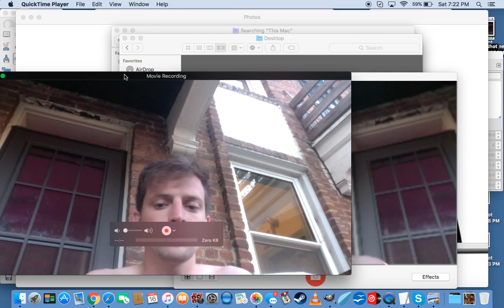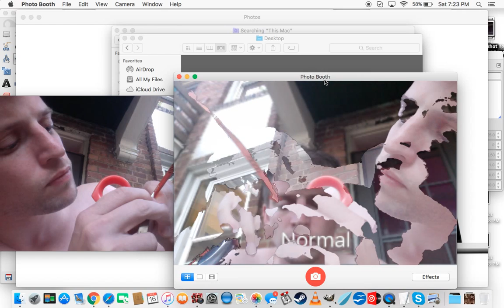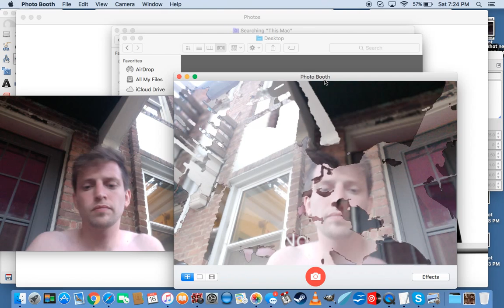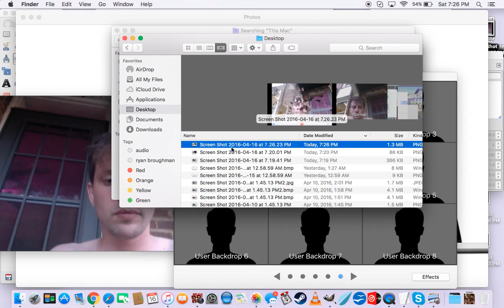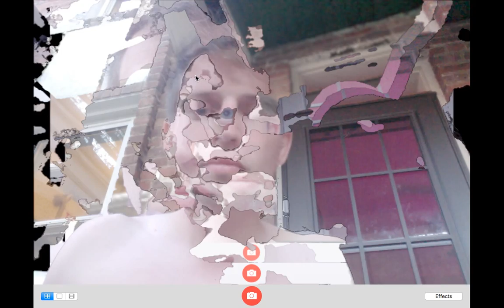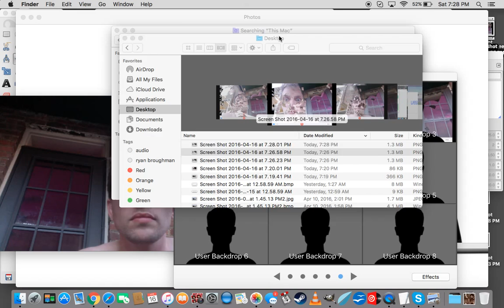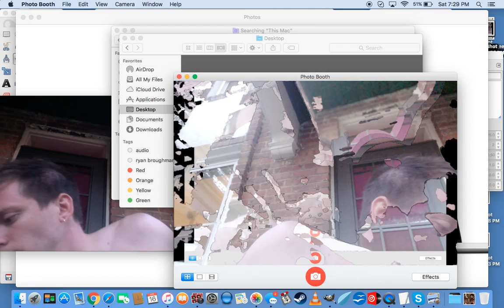boring screen recording and logo modification from Nector to Neo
boring screen recording and logo modification from Nector to Neo... well sort of... I'll improve the "o."